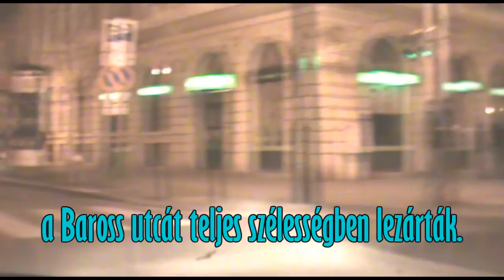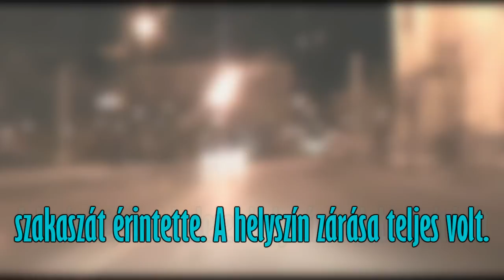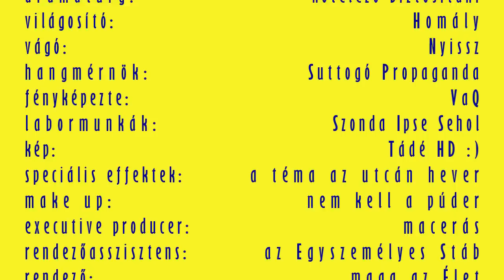Breaking news! CSI Józsefváros! "Esemény" a Baross utcában! 2015/04/04 este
Nagyon csúnya baleset volt Nagyszombaton a józsefvárosi Baross utcában. A balesetről az interneten megjelent fotók elborzasztóak. Mondanom sem kell: megint az "utóéletére" értem az esemény helyszínére - de nem bánom. Inkább egy esemény utóéletét filmezem, mintsem részese legyek magának az eseménynek.